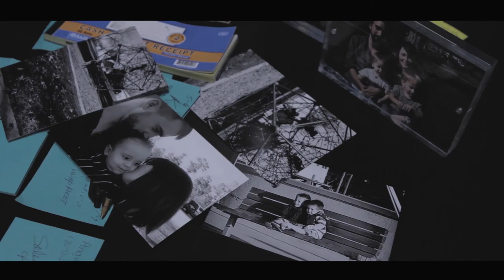"The Ken Allen Project: official trailer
a Steven Paul Taylor production
a W. Lee Hill film
produced by Orenda Entertainment
sound design by Dan McNamara & Luke Fischer - PLP, LLC